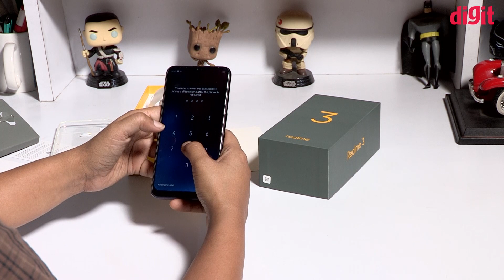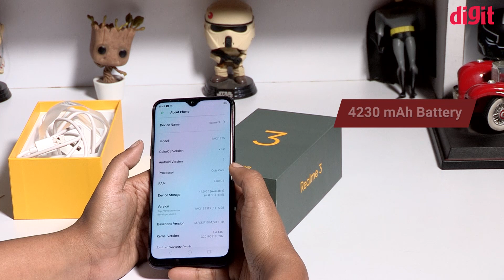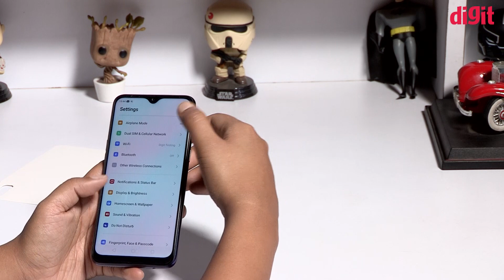Realme 3 Unboxing & Feature Overview | Rs.10,999(Bangla)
Realme 3 ফোনটিতে আপনারা  Mediatek Helio P70 প্রসেসার 4GB র‍্যাম আর 64GB স্টোরেজ পাবেন।
Realme 3 ফোনে 13MP+2MP ডুয়াল ক্যামেরা আছে আর এই ফোনে 13MPর সেলফি ক্যামেরা আছে।
Realme 3 ফোনে 6.22-inch HD+ ডিসপ্লে দেওয়া হয়েছে।
Realme 3 ফোনে 4230mAh ব্যাটারি দেওয়া হয়েছে।